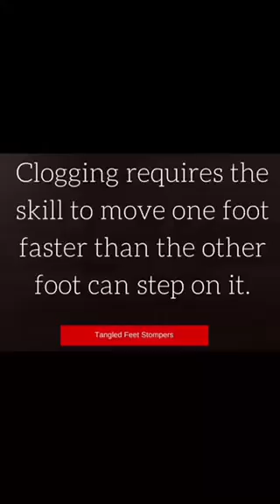World of Clogging Workshop Redemption Video